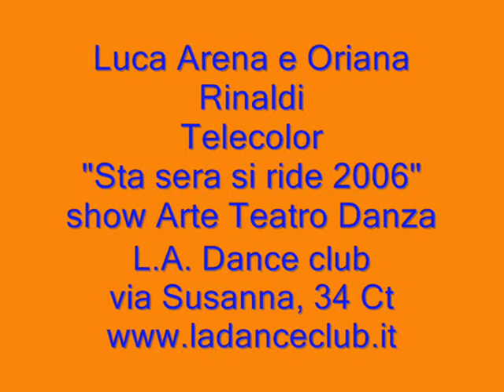Luca Arena e Oriana Rinaldi Show 2006 Telecolor Arte Teatro Danz.wmv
Luca Arena e Oriana Rinaldi Show 2006 Telecolor Arte Teatro Danza
Trasmissione " Sta sera si Ride" 2006 Finale